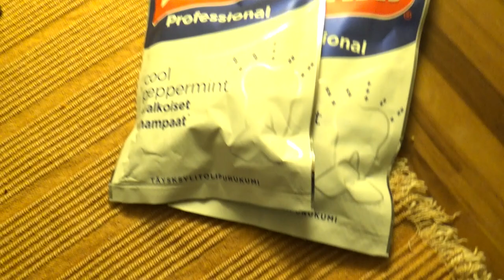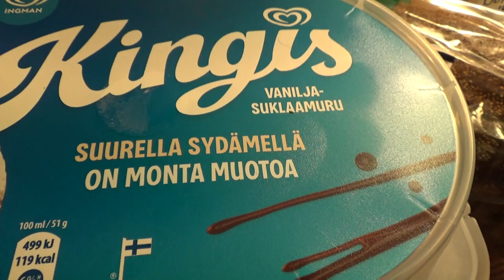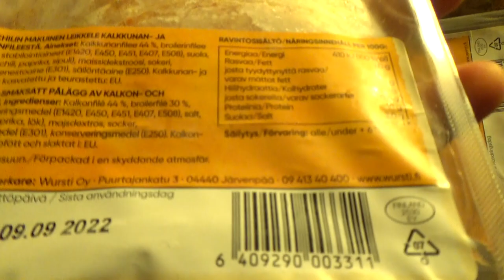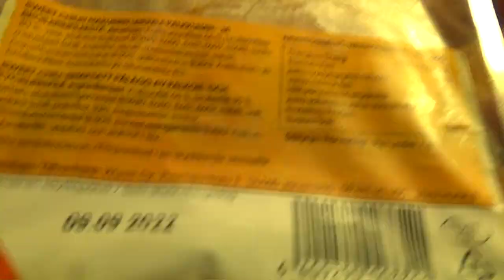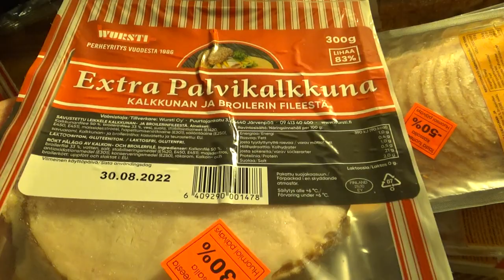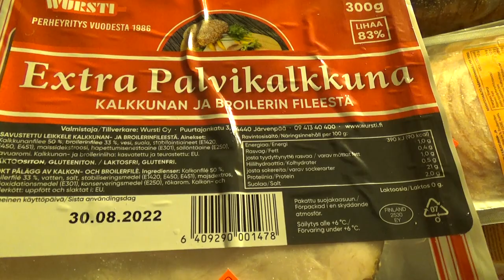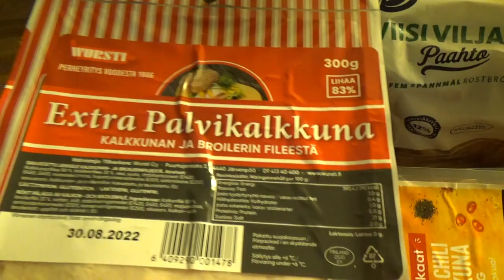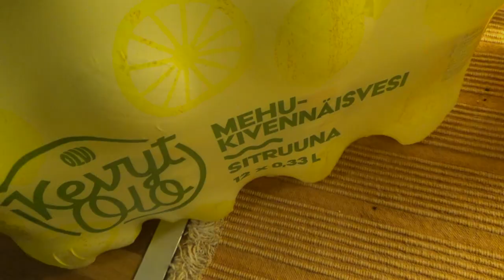Kuka Paukahti Kylään? :D